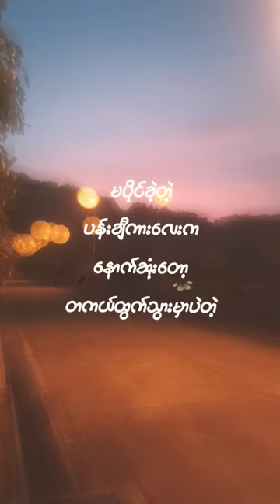ပန်းချီ_Saw Kyi Phyu x Jack Mae's moment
Enjoy the original song